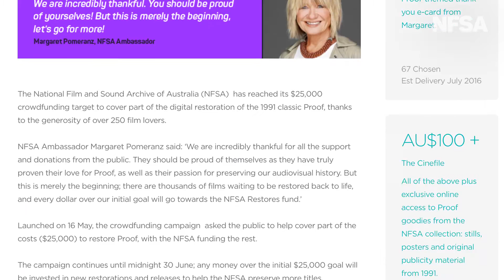Thank you for helping us restore PROOF: Margaret Pomeranz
NFSA Ambassador Margaret Pomeranz thanks the 266 people who supported the digital restoration of the 1991 Australian film PROOF, particularly the 'Film Conservators' who donated $1,000 or more.